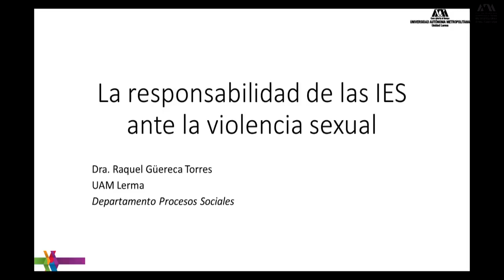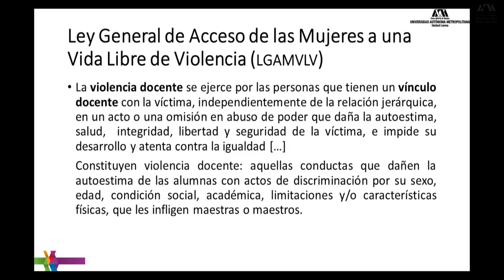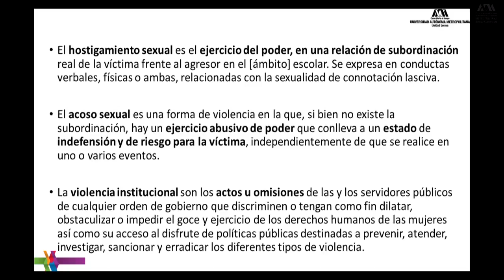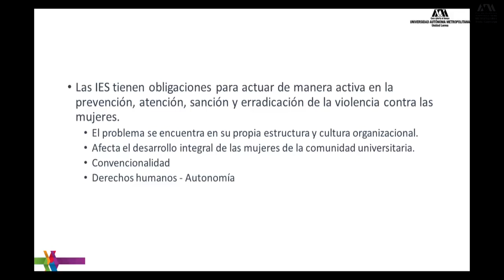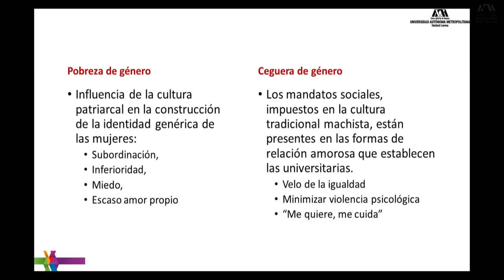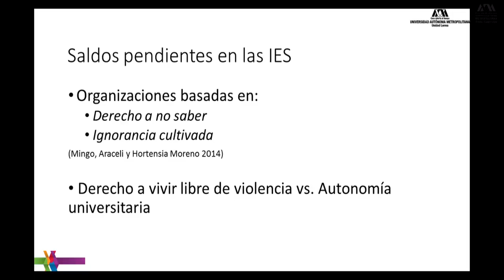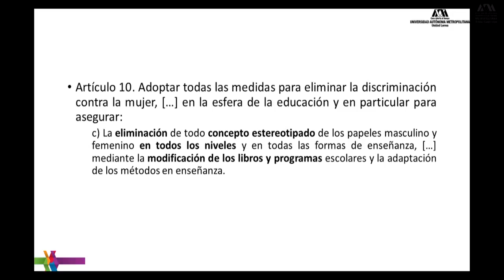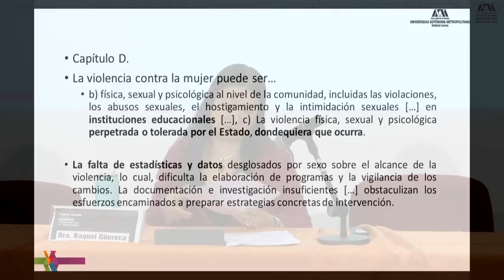Dra Raquel Güereca, en la Primera Jornada Informativa sobre Acoso Sexual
La Dra. Raquel Güereca es profesora-investigadora de la UAM Lerma. Sus principales líneas de investigación están enfocadas a teorías feministas, género, violencia y espacio escolar. Ha participado en la Red Mexicana de Ciencia, Tecnología y Género, Latin Américan Studies Association y Red de estudios en historia de las mujeres y de género en México. Ha sido ponente en diversos foros, coloquios y congresos nacionales e internacionales para dialogar sobre temas de perspectiva de género, el papel de la mujer en la ciencia, jóvenes y violencia en el noviazgo, feminismo, tecnología y comunicación, brechas digitales de género y sociología feminista.